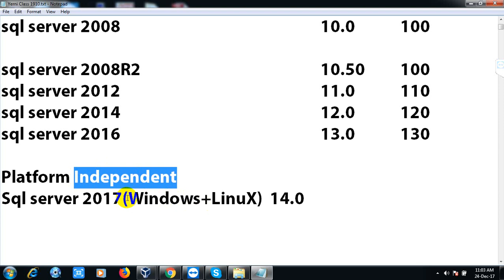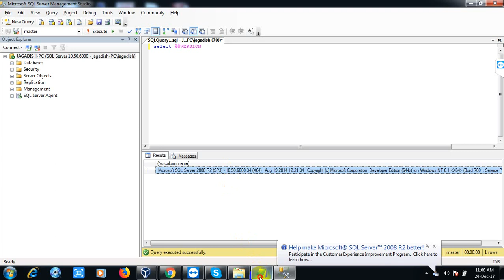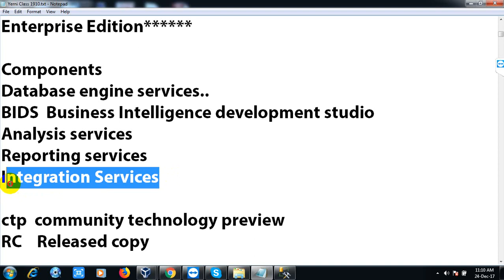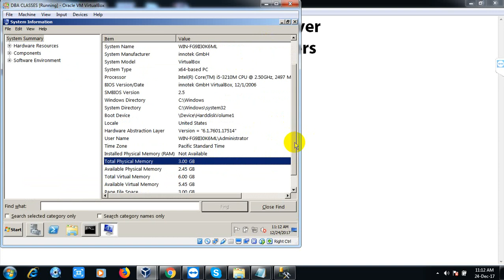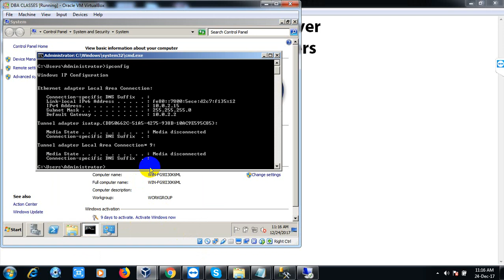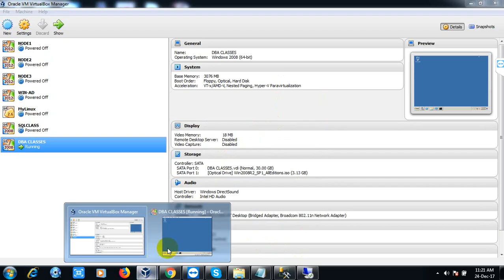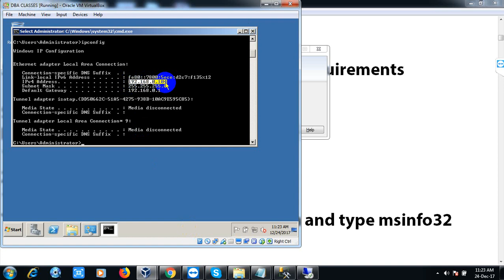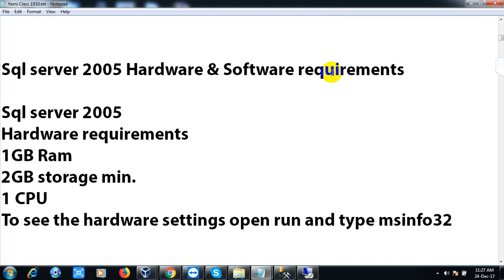HOW TO ACCESS VIRTUAL MACHINE REMOTELY FROM YOUR LOCAL MACHINE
IN THIS VIDEO YOU CAN FIND SOME BASICS OF SQL SERVER VERSIONS, EDITIONS AND YOU CAN ABLE TO CREATE A REMOTE CONNECTION BETWEEN YOUR LOCAL COMPUTER TO YOUR  VIRTUAL MACHINE.